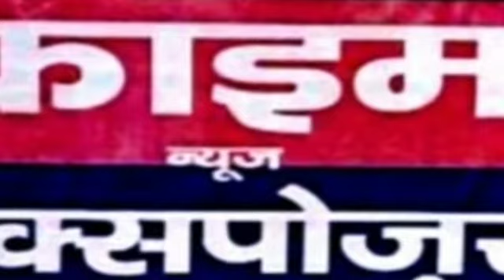कोरोना महामारी को लेकर, ADM प्रशासन जे पी गुप्ता तथा SDM सदर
मास्क तथा सोशल डिस्टेन्स चैक करने निकले सड़कों पर,, देखिये ये दिलचस्प रिपोर्ट,,।